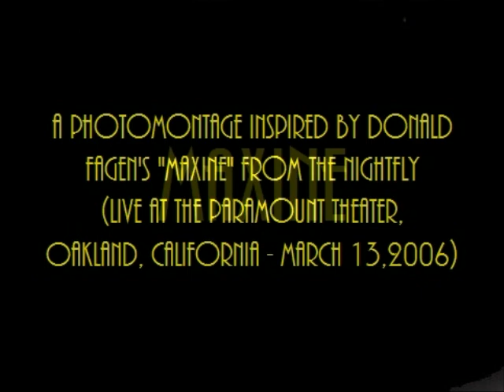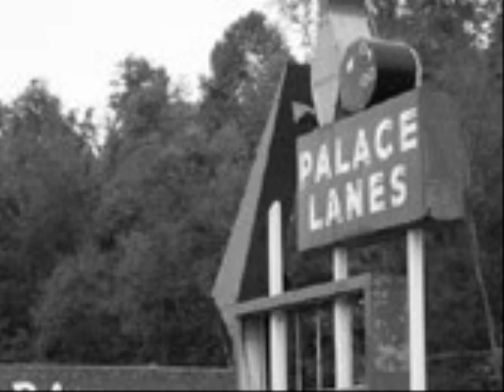Donald Fagen - Maxine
Cindy Mizelle and Carolyn Leonhart share lead vocalist duties on this fantastic live rendition of "Maxine" from "The Nightfly" (1982). Donald Fagen Band, Live at the Paramount Theatre, Oakland, California - March 28, 2006.